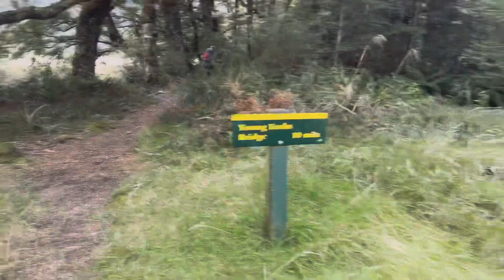Gillespie Pass Circuit | Multi-Day Hike | Day 1 ​⁠| Travel vlog